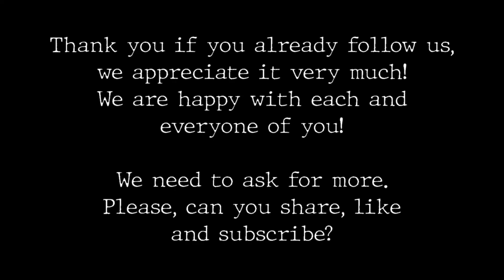December Daily day 20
All the paper work is handmade. I also get inspiration from papers from the Action and Tim Holtz.
Hier wat inspirerende Youtube kanalen:
Tracie fox
Luise Heinzl
49dragonflies
Nik the Booksmith
Sevenplaza
ShanoukiArt